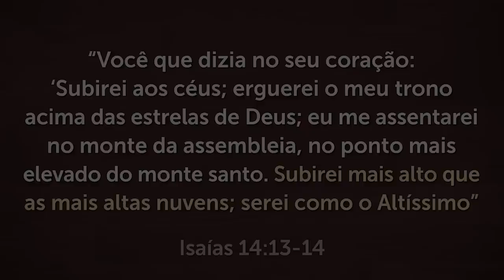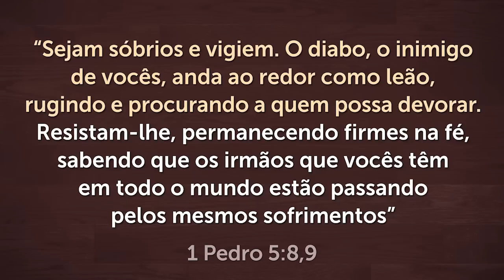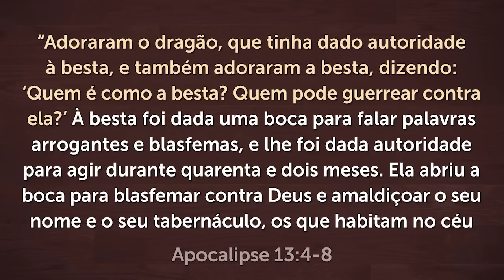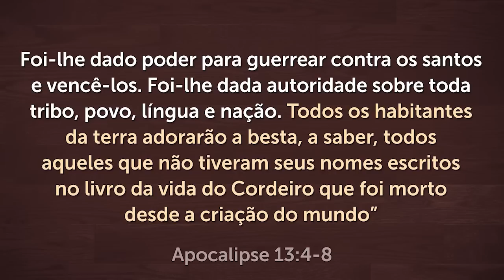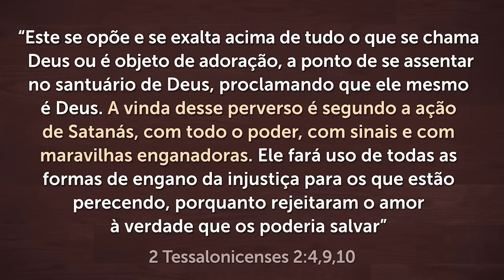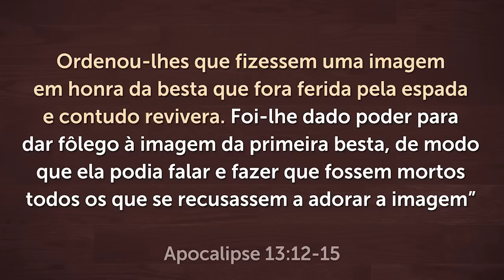ALGO ESTÁ PRÓXIMO DE ACONTECER E PRECISAMOS VIGIAR !!